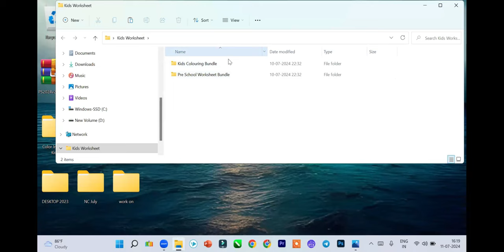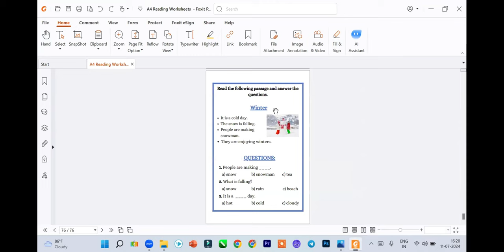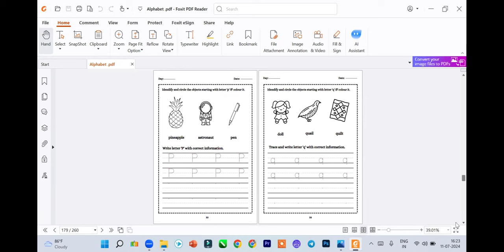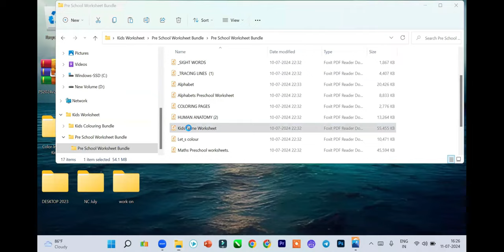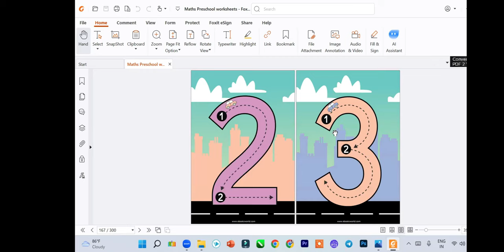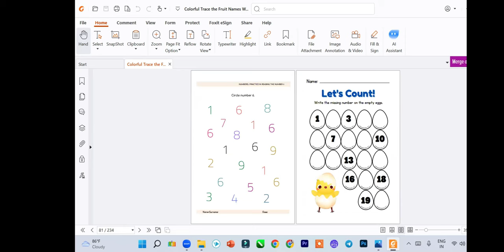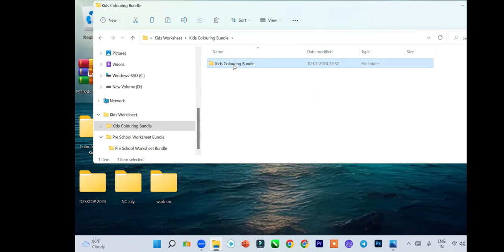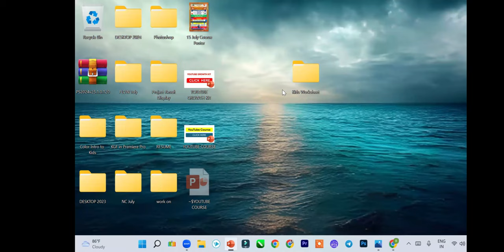अनमोल नजराणा as a Bonus for New Course Trainee